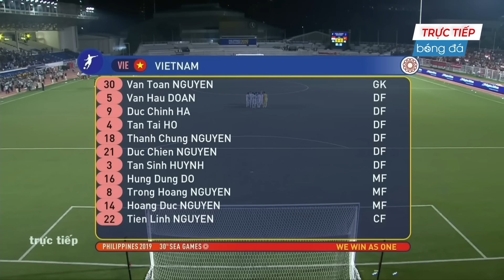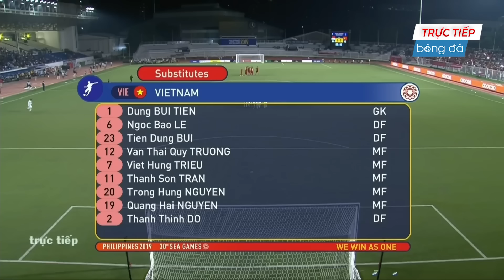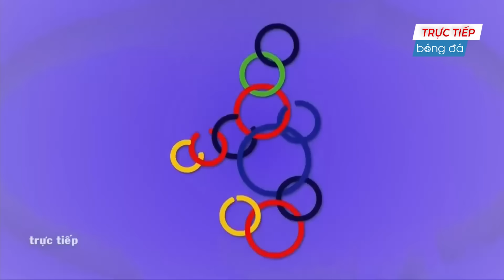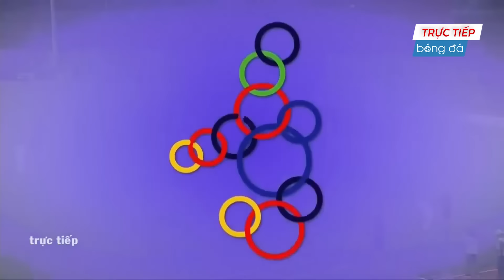🔴 Việt Nam - Indonesia | Chung Kết Lịch Sử